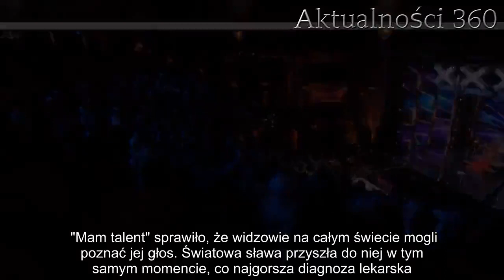W "Mam talent" podbiła serca widzów swoim głosem. Lekarze zdiagnozowali u niej straszną chorobę, ter